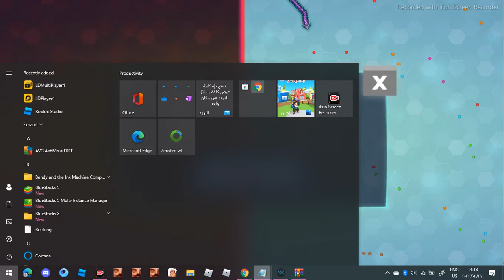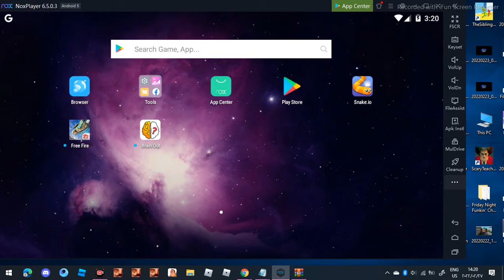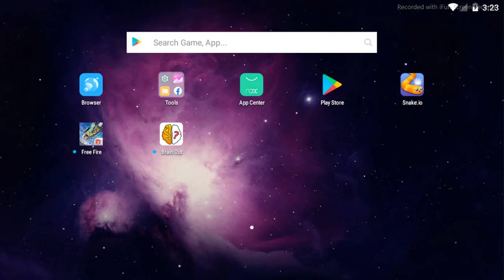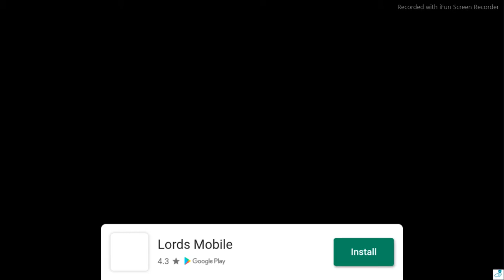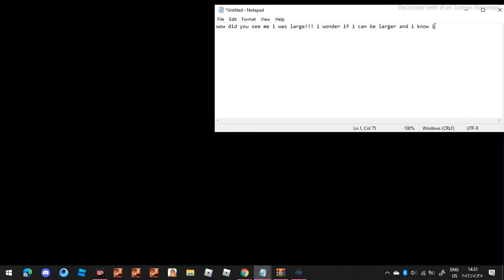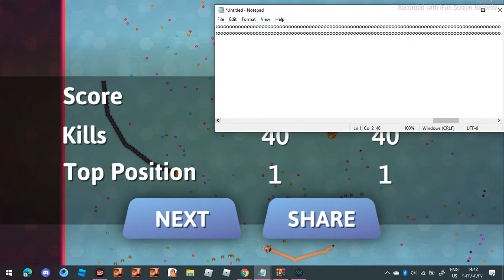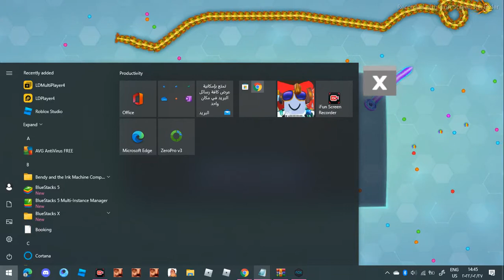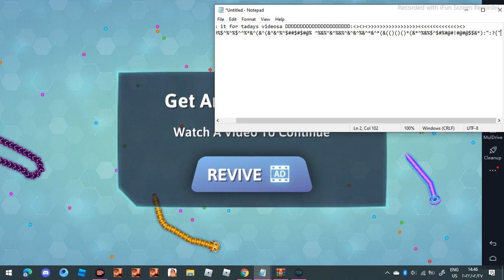playing snake.io (i got really angery)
this game is very hard and it was also pretty easy but it well be easy if we practice but no it's just hard! and i was the largest snake,worm,or anything that crolls like also a catpler i think it's hard to guess what it is but whatever blah blah blah blah blah blahhhhhh blahhhhhhhhhh lol LoL lOl Lol Lol lol lol lol and blah blah blah yeah blahhhhh